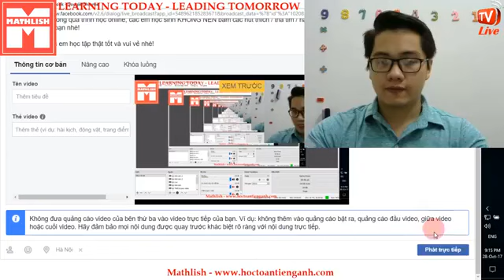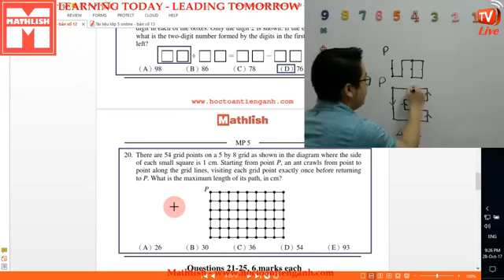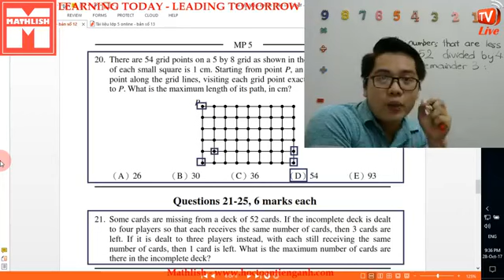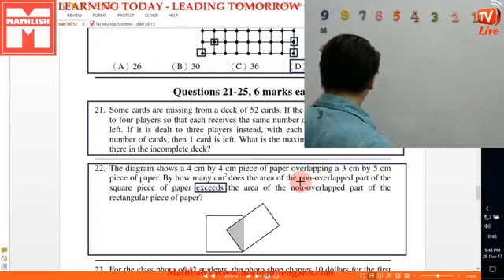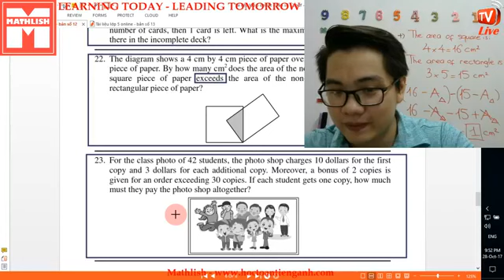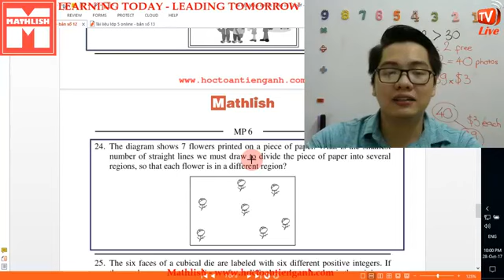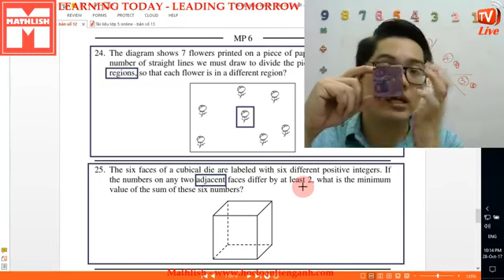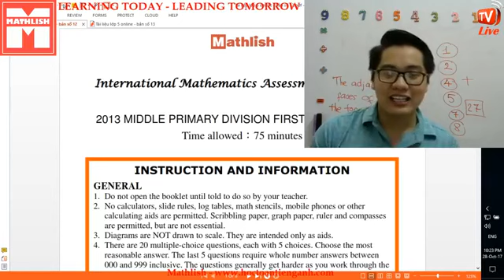[Toán Tiếng Anh Online] Hướng dẫn giải IMAS 2013 Middle lớp 3 + lớp 4 (phần 1)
🌟 Người hướng dẫn: Thầy Bình Mathlish - Sáng lập và phát triển tổ chức Mathlish.
🌟 Xem thêm thông tin các lớp Toán tiếng Anh Mathlish online tại đây:
🌟 Hoạt động ngoại khóa "VUI HỌC TOÁN TIẾNG ANH MATHLISH":
🌟 Để nhận được các thông báo và chia sẻ mới nhất của Mathlish, tham gia ngay vào nhóm Học Toán Tiếng Anh Mathlish tại đây: